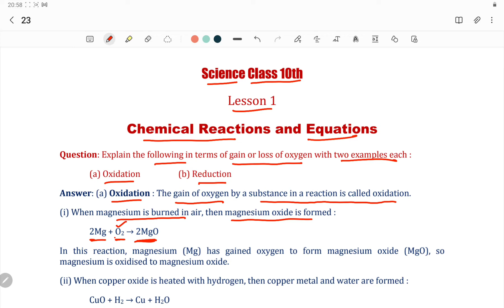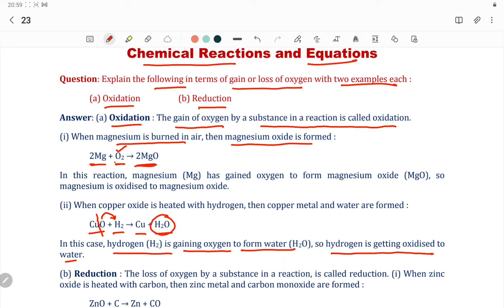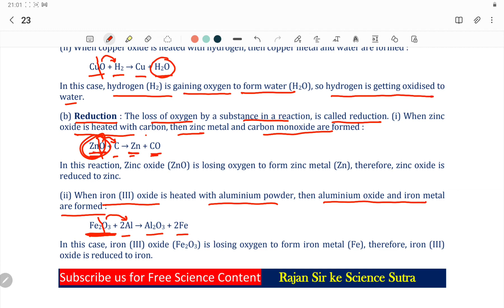Explain the following in terms of gain or loss of oxygen with two examples each Oxidation Reduction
This video contains explanation of important NCERT Text book question of class 10th science lesson 1 chemical reactions and equations of CBSE board.

Question: Explain the following in terms of gain or loss of oxygen with two examples each :
(a) Oxidation   (b) Reduction

CHEMICAL REACTION AND EQUATIONS || CLASS 10 CBSE || CLASS 10TH CBSE SCIENCE CHAPTER 1

Other Videos Related with ChemicalReactionsandEquations

Question: Write balanced equations of the following chemical reactions:
Hydrogen + Chlorine   Hydrogen Chloride

Question: Write balanced chemical equations for the following chemical reactions.
The solution of barium chloride and sodium sulphate in water reacts to form a solution of insoluble barium sulphate and sodium chloride.

Question: A solution of substance X is used for white washing.
Name the substance X and write its formula.

Question: Why is double the amount of a gas collected in one of the test-tubes in the electrolysis of water activity ? Name this gas.

Question: When an iron nail is dipped in a solution of copper sulphate, why does the color of the solution change?

Question: Which of the statements about the reaction below are incorrect?
2PbO (s) + C (s) → 2Pb (s) + CO2 (g)
(a) Lead is getting reduced

Question: Fe2O3 + 2Al → Al2O3 + 2Fe
The above reaction is an example of a :

Question: What happens when dilute hydrochloric acid is added to iron filings? Tick the correct answer.

Question: Convert the following statements into chemical equations and then balance.
Hydrogen gas combines with nitrogen gas to form ammonia.

Question: Write balanced chemical equations for the following and also state the type of each chemical reaction.
Potassium bromide + barium iodide  potassium iodide + barium bromide

Question: Why are decomposition reactions called the opposite of combination reactions ? Write equations for these reactions

Question: Write one equation each for decomposition reactions where energy is supplied in the form of

Question: In the refining of silver, the recovery of silver from silver nitrate solution involved displacement by copper metal. Write down the reaction involved.

Question: A shiny brown element 'X' turns black by heating in the presence of air. Name the element 'X' and the black colored compound.